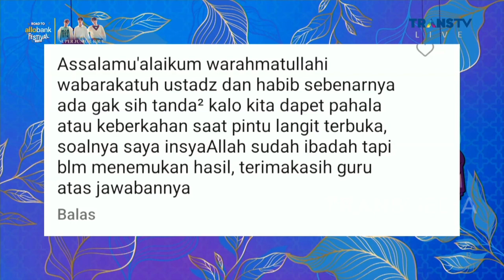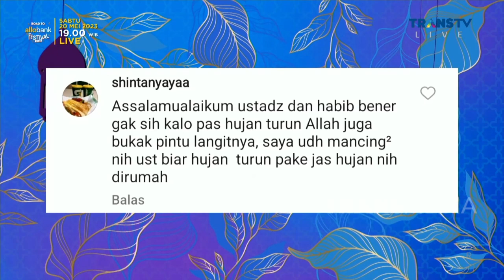Inilah WAKTU Berdoa Saat PINTU LANGIT Terbuka | ISLAM ITU INDAH (16/5/23) P3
Islam Itu Indah Kali ini akan membahas Inilah Sosok Ayah Yang Di Rindukan Keluarga. Saksikan selengkapnya hanya di ISLAM ITU INDAH TRANS TV